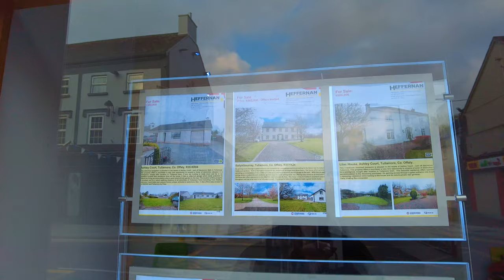Tullamore Co Offaly Ireland Walking Tour Part 4 Dji Pocket 2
4k,UHD,Ireland,Irish,Walking tours Ireland,Walking tour,Walking ,Dji,Dji Pocket,